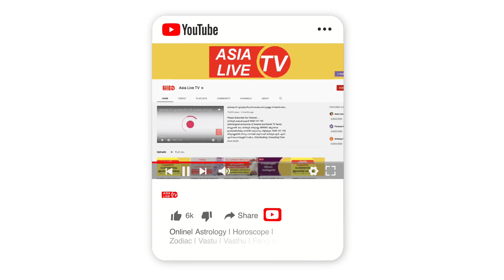ഭാര്യാഭർത്താക്കന്മാർ കിടക്കുന്ന മുറി എങ്ങനെയാകണം | 9745094905 | വാസ്തു | Vasthu | Vastu | Feng Shui